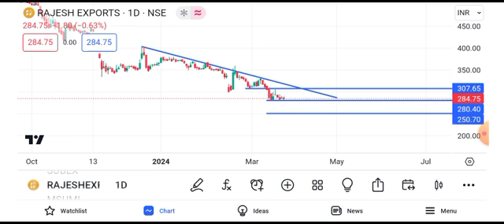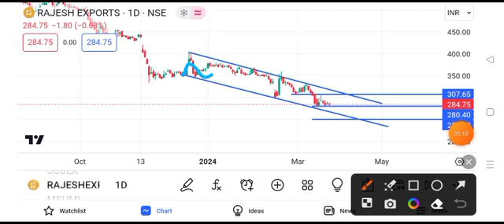rajesh exports share latest news || rajesh exports share latest news today